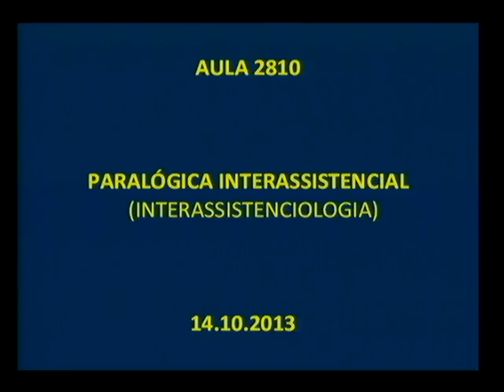Tertúlia 2810 - Paralógica interassistencial (Assistenciologia)